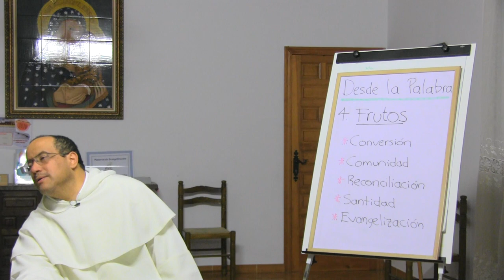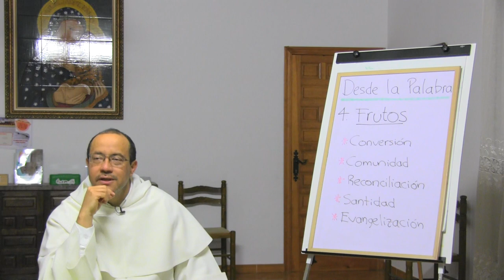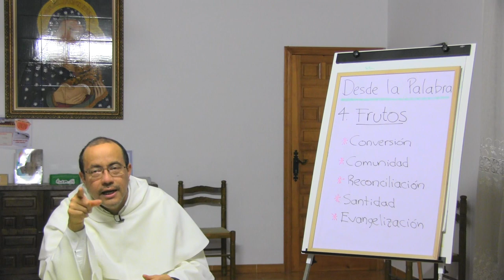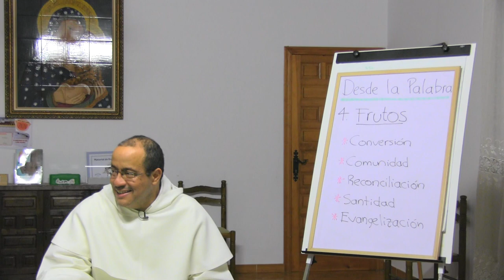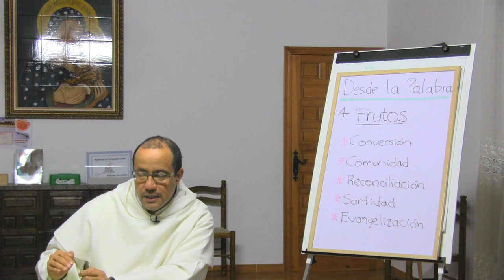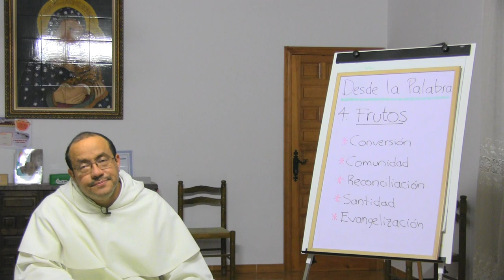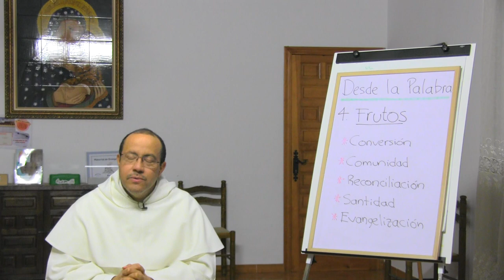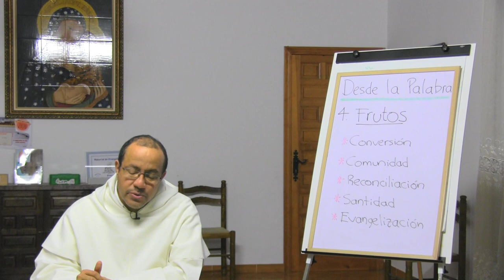El que escucha la Palabra da fruto a su tiempo [4 de 4 en: "Desde la PALABRA"]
* La parábola del sembrador (Mateo 13,1-9) nos presenta algunos fracasos de la semilla; sin embargo, cuando al fin da fruto, aquella semilla cubre con la abundancia de la cosecha todo lo que antes hubieran sido fracasos.

* Frutos de la Palabra son muchos. El primero y que Cristo aguarda con más amor, es la CONVERSIÓN. En efecto, el que se llena de la Palabra de Dios quita espacio, por así decirlo, a los pensamientos o afectos que contradicen al Señor.

* La Palabra crea COMUNIDAD. De hecho, la Iglesia (ekklesía) es la "convocada" (por la Palabra). Lo propio de la Iglesia es que reúne a aquellos que han acogido el mensaje (véase Hechos 2). En ese llamado no importan los criterios inmediatos de nuestros gustos o preferencias sino la sola bondad compasiva de Dios. Así el amor de comunidad es reflejo del amor gratuito de Dios y no de los gustos o conveniencias humanas.

* La Palabra conduce a la RECONCILIACIÓN (véase Efesios 2). En efecto, la Palabra que ilumina mi corazón y pone al descubierto mis pecados, me conduce a postrarme ante la Cruz... donde descubro a aquel hermano con el que tenía severas diferencias.

* Por supuesto, la Palabra tiene como fruto propio la SANTIDAD. Puede decirse que santos son aquellos que han tomado en seriedad y profundidad la Palabra del Evangelio.

* Y la Palabra nos hace EVANGELIZAR. La Buena Nueva, por su propia fuerza interna, quiere llegar a toda raza, pueblo y nación.